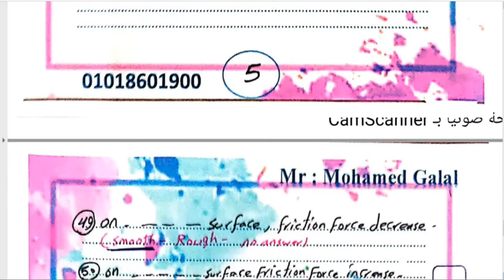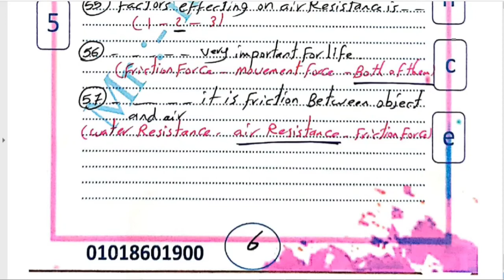مراجعه ليلة الامتحان للصف الخامس . science